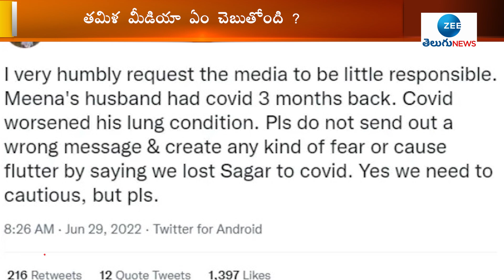మీనా భర్త మృతికి అసలు కారణం | Fact Behind Actress Meena Husband Vidya Sagar Demise | ZEE Telugu News